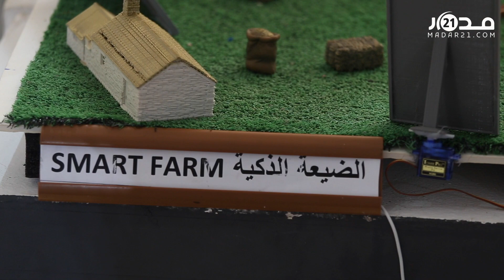شاب بمدينة وجدة يدفعه "التعامل السيء" للإدارات لابتكار مدينة ذكية تسير نفسها بنفسها بلا تدخل للإنسان